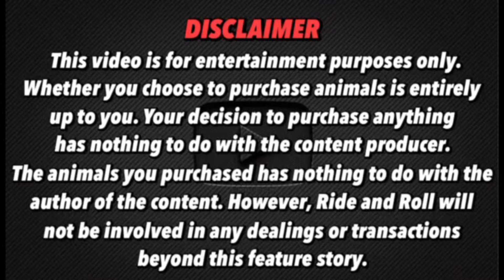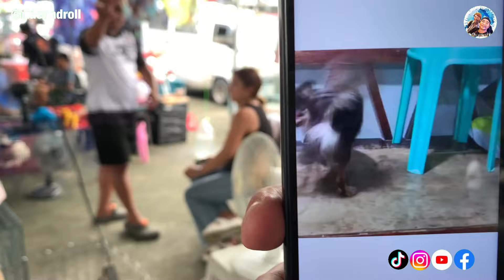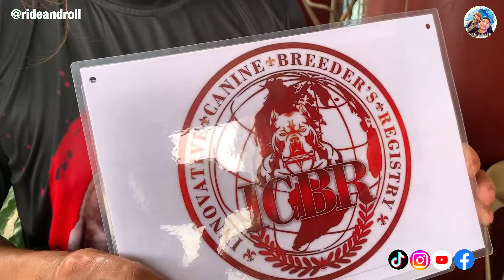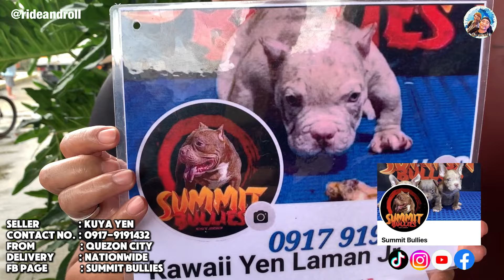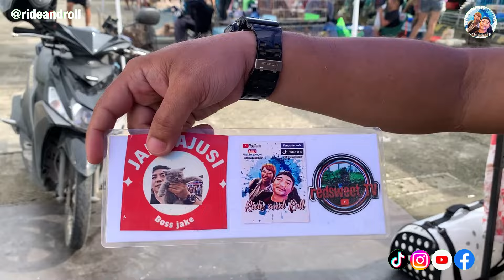MAY PASABOG NA CELLPHONE | GROTTO PET MARKET UPDATE | SEPTEMBER 18, 2024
PART 4